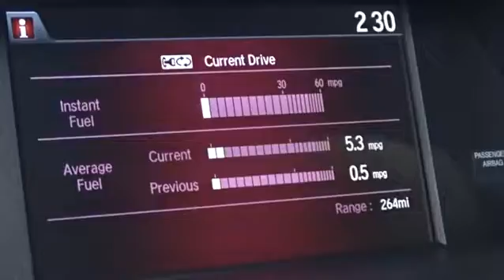2015 Honda Accord Woodside, Queens, Manhattan, Whitestone, Brooklyn, NY 169411T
2015 Honda Accord

Paragon Honda
57-02 Northern Blvd